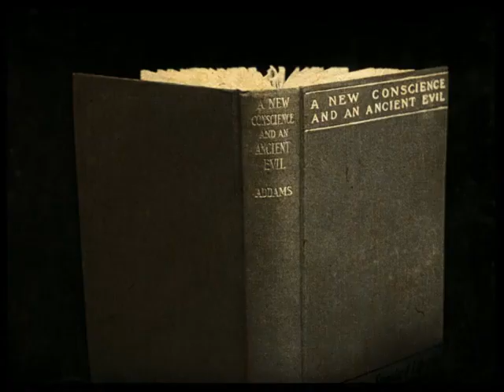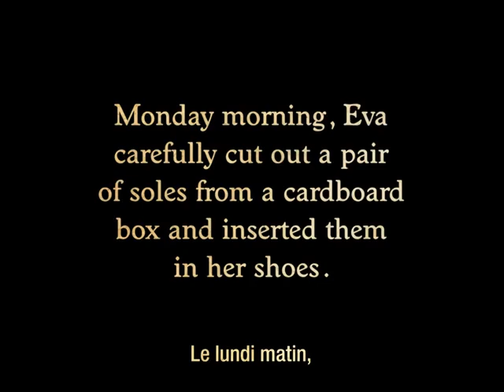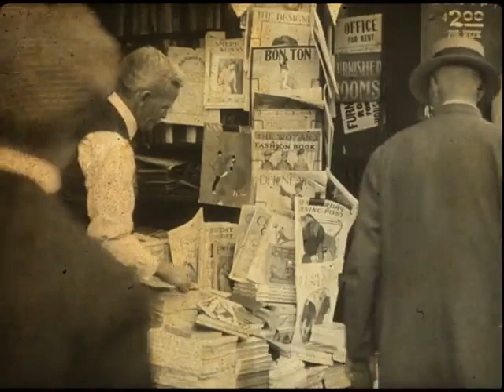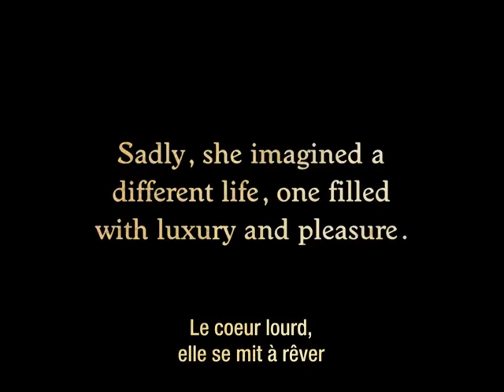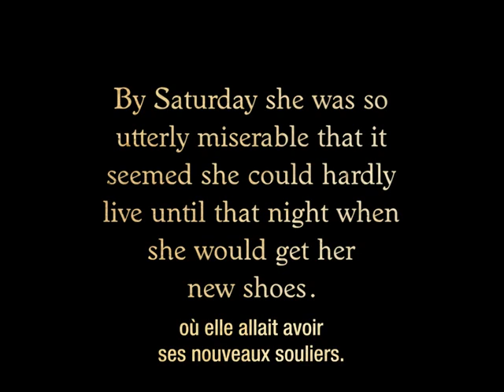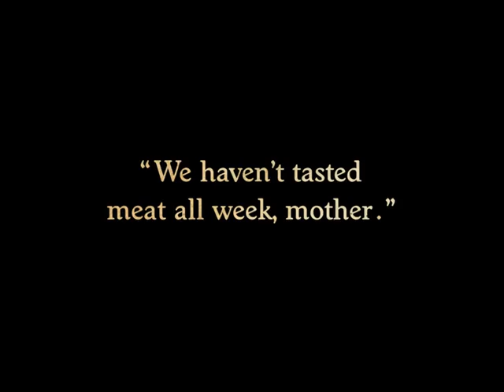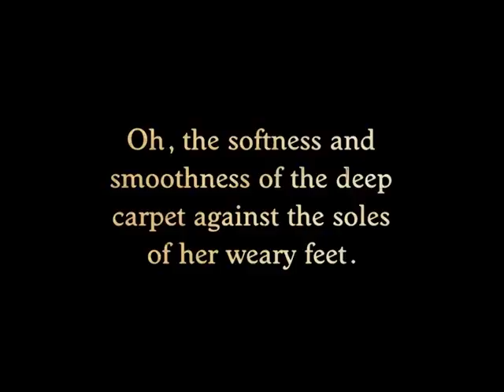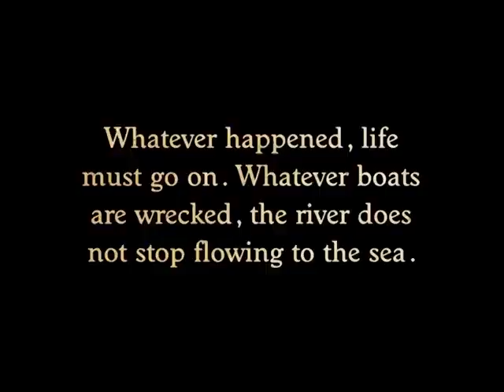Shoes, 1916 (Lois Weber)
@ajantapictures Shoes is a 1916 silent film drama directed by Lois Weber and starring Mary McLaren (aka, Mary MacLaren) in her debut role (?). It was distributed by the Universal Film Manufacturing Company and produced by Bluebird Photoplays, a subsidiary of Universal based in New York City and with access to Universal's studio facilities in Fort Lee, New Jersey as well as in California. Shoes was added to the National Film Registry in 2014.

The film was held and restored by the EYE Film Institute Netherlands between 2008 and 2011.